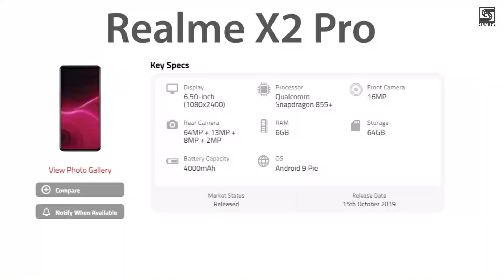Realme X2 Pro এর দাম কত? কোথায় পাওয়া যাবে? জেনে নিন। Realme X2 Pro Price in Bangladesh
ˍˍˍˍˍˍˍˍˍˍˍˍˍˍˍˍˍˍˍˍˍˍˍˍˍˍˍˍˍˍˍˍˍˍˍˍˍˍˍˍˍˍˍˍˍˍˍˍˍˍˍˍˍˍˍˍˍˍˍˍˍˍˍˍˍˍˍˍˍˍˍˍˍˍˍˍˍˍˍˍˍˍˍˍˍˍˍˍˍˍˍˍˍˍˍˍˍ
যে কোন প্রয়োজনে আমার সাথে সরাসরি কথা বলতে  Instagram  এ ম্যাসেজ করুন।
ˍˍˍˍˍˍˍˍˍˍˍˍˍˍˍˍˍˍˍˍˍˍˍˍˍˍˍˍˍˍˍˍˍˍˍˍˍˍˍˍˍˍˍˍˍˍˍˍˍˍˍˍˍˍˍˍˍˍˍˍˍˍˍˍˍˍˍˍˍˍˍˍˍˍˍˍˍˍˍˍˍˍˍˍˍˍˍˍˍˍˍˍˍˍˍˍˍ

For Only Business Related Queries.